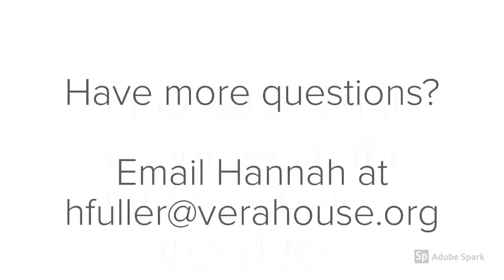White Ribbon Campaign Fundraising Ideas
White Ribbon Campaign Co-Chair James Branche shares some creative ways to raise additional funds (and have fun!) during your White Ribbon Campaign.